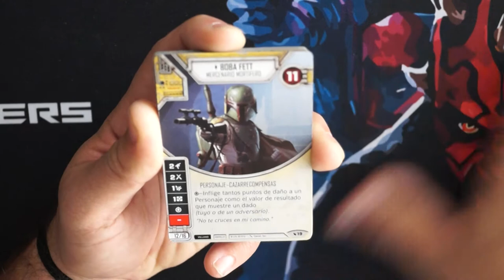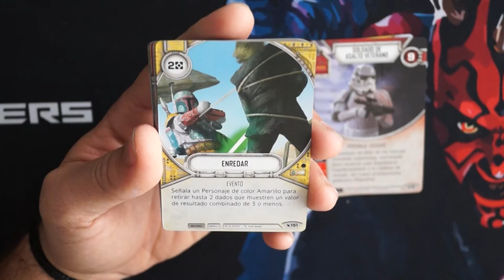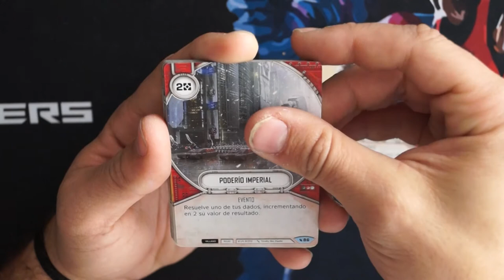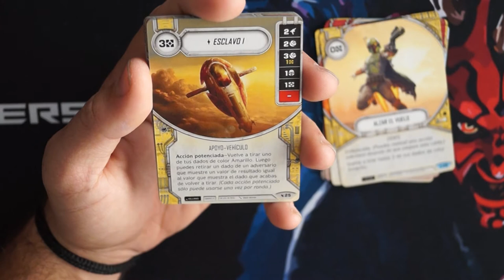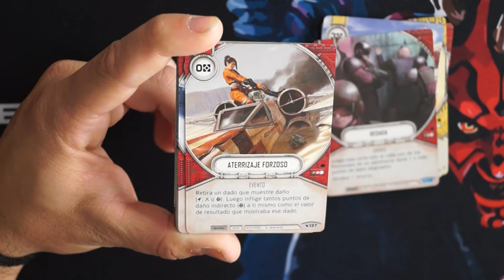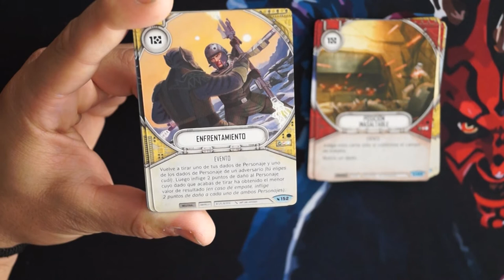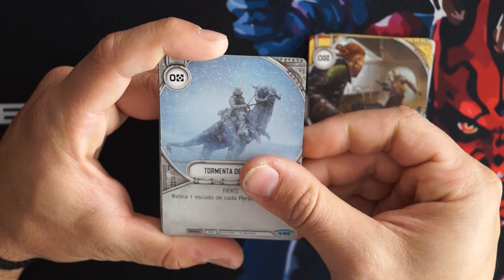STAR WARS DESTINY UNBOXING LEGACIES - DARK DECK BOBBA/TROOPER